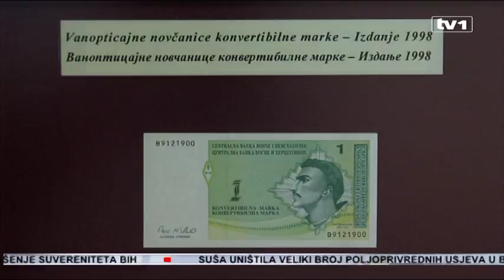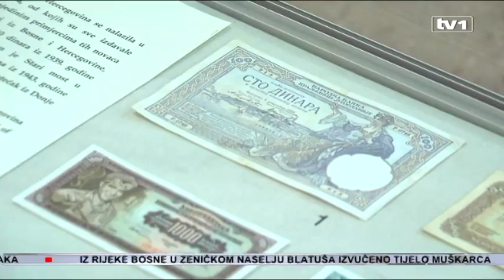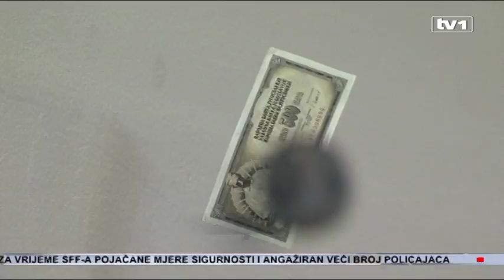Centralna banka BiH obilježava 20 godina postojanja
Numizmatičkom postavkom "Tragom novca", u Zemaljskom muzeju obilježena je 20. godišnjica Centralne banke BiH. Jutros je održana i svečana sjednica Upravnog savjeta banke, a upriličena je i međunarodna konferencija "20 godina stabilnosti".

Prve konvertibilne marke štampane su 22. juna 1998. godine, a prve kovanice u decembru iste. Za ovu priliku iskovan je jubilarni srebrenjak.

"On je štampan u kraljevskoj kovnici VB Royal Mint. Inače ta kovnica radi vrlo kvalitetne kovanice KM. Radi se o srebrenjaku izdatom samo za ovu priliku. Težak je 28,28 grama", kaže guverner CB BiH Senad Softić.

Posebno je zanimljiva izložba "Tragom novca", čiju su postavku zajedno formirali CB i Zemaljski muzej BiH.

"Ide hronološki od IV vijeka prije Hrista od prvog novca koji se pojavio kod nas, preko rimskog, uključuje Rimsku Republiku, Rimsko Carstvo, Bizant rani srednji vijek, bosanski srednjovjekovni novac. I sve završava XX i XXI stoljećem", rekla je kustosica na odjeljenju arheologije ZM BiH Ana Marić.

Izložene su brojne novčanice, koje su mnogima izblijedile u sjećanju, a koje su rado trošili. Neke od njih pamti mali broj stanovnika BiH.

"Prvi izložbeni primjerak koji vidite je novčanica od 100 dinara iz 1929. godine, iz Kraljevine Jugoslavije. Tu možete vidjeti i sarajevski ratni bon iz '92. godine ako se ne varam. Novčanica od 1000 dinara, sa prikazom Nikole Tesle na lijevoj strani. Takođe iz kolecije CB BiH, a datira iz '90. godine, neposredno prije početka rata", rekla je Marić.

Danas, CB nema mogućnost samostalnog štampanja KM, jer je vezana politikom ccurrency borda. Što znači da u prometu može imati samo novac za koji ima pokriće u stranim bankama. Iz Republike Srpske postoje inicijative da se novac počne slobodno štampati.

"Naša pozicija je da se da ne slažemo sa tim idejama", rekao je Kemal Kozarić, bivši guverner CB BiH.

Za 20 godina postojanja časopis Capital Finance International dodijelio je ovoj banci nagradu za najbolje upravljanje centralnom bankom u Centralnoj i Istočnoj Evropi u 2017. godini jer, kako kažu, ova institucija doprinosi stabilnosti zemlje u kontinuitetu.